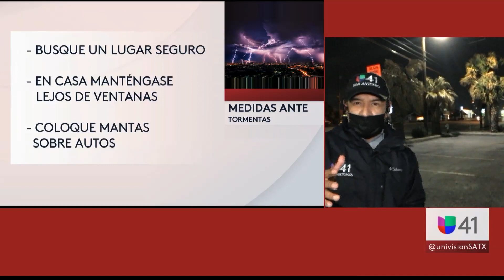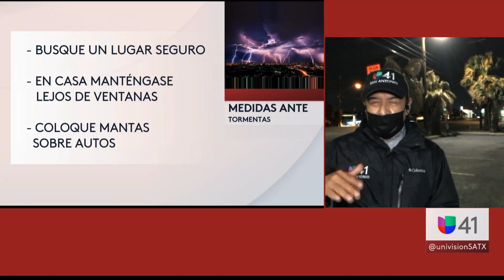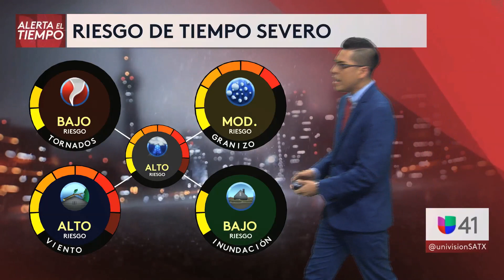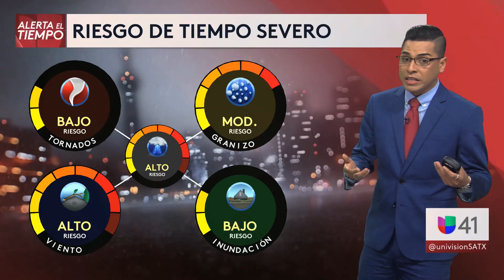042721 SAT Segmento del tiempo 10PM